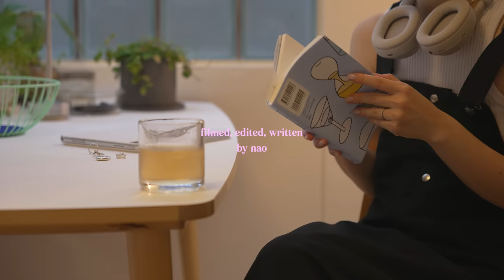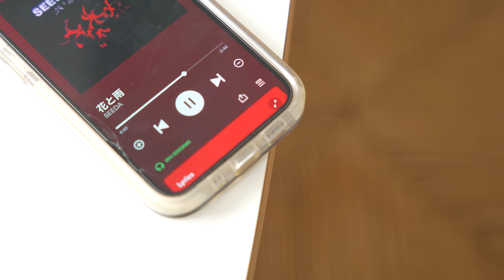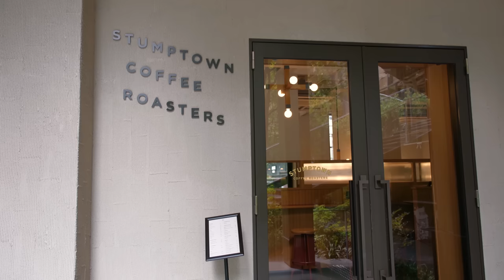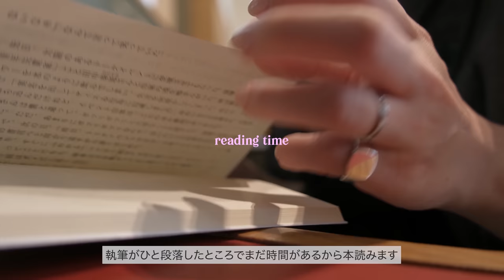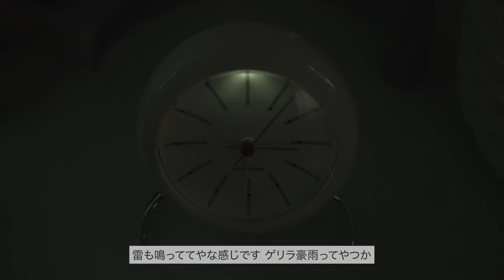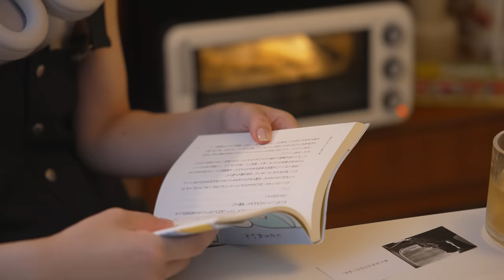VLOG_ 6AM Moring Routine, 早起きしてアクティブに過ごす夏の朝, 模様替えしすぎ(笑), シンプルな家ごはん, カフェで読書｜6am morning routine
▪️レモンクッキーのレシピ🍋

[shot on]
SONY α7S III
Fujifilm X-H2S